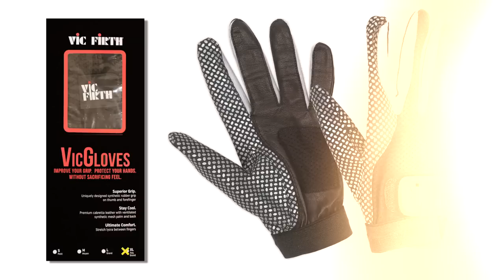Product Spotlight: VicGloves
After years of requests from drummers throughout the world, Vic Firth has finally created a quality drumming glove with unique features. This new glove is specially designed to protect the player’s hands while improving their grip. All of this without sacrificing feel!

VicGloves are crafted in premium cabretta leather with ventilated synthetic mesh palm and back to stay cool. Stretch lycra between fingers provides great fit and ultimate comfort. And to top it all off, the unique synthetic rubber grip on the thumb and forefinger provides outstanding grip and control! Available in sizes small, medium, large and extra-large.

Play hard, protect your hands, and improve your grip, all while staying cool with the new VicGloves!